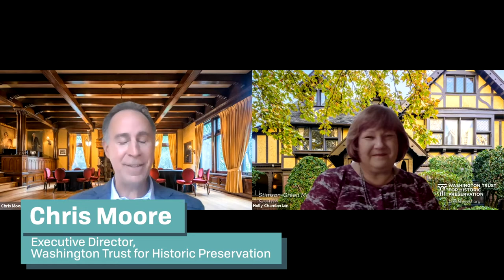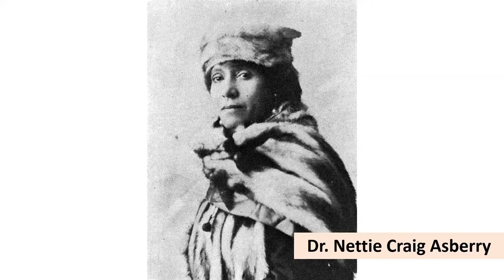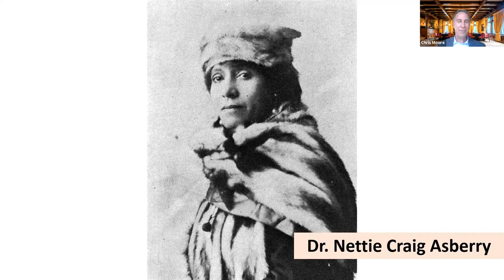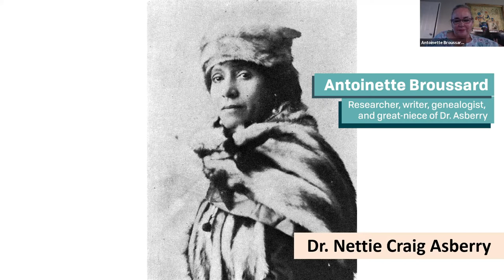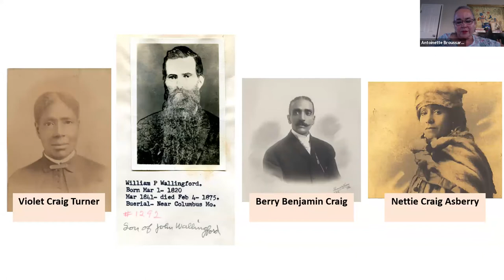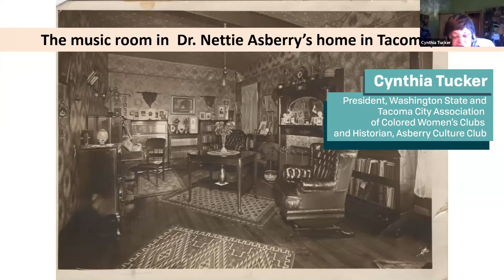Intro to Dr. Nettie Asberry at the Washington Trust 2020 Members Meeting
In honor of the Women's Suffrage Centennial, the Washington Trust for Historic Preservation's annual Members Meeting in 2020 featured two special guest speakers about Dr. Nettie Asberry, one of the founding members of the Tacoma Chapter of the NAACP and a major figure in Tacoma and Washington State women's and civil rights history. Ms. Antoinette Broussard—researcher, writer, genealogist, and great-niece of Dr. Asberry—introduces Dr. Asberry, her life, and her family, followed by Ms. Cynthia Tucker—President of the  Washington State and Tacoma City Associations of Colored Women’s Clubs and Historian of Asberry Culture Club— who speaks about her own work and the accomplishments of Dr. Asberry.